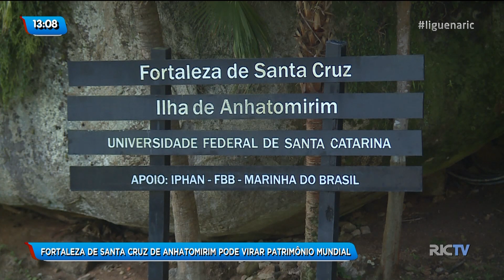Fortaleza de Anhatomirim, em Governador Celso Ramos, pode receber reconhecimento internacional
A Fortaleza de Santa Cruz em Anhatomirim, que começou a ser erguida em 1739, e neste ano completa 280 anos, integra uma lista seleta apresentada na Unesco para se tornar patrimônio da humanidade.

A estrutura que recebe cerca de 100 mil visitantes por ano e tende a ter um aumento neste número ao longo dos anos, deixa os turistas encantados com a beleza do local.

O que chama atenção na construção são os muros baixos, que foram uma estratégia para que os inimigos vindos do alto mar percebessem a presença da Fortaleza que era o quartel da tropa, e fossem  embora com medo de que muitos homens poderiam estar protegendo o local.

A Fortaleza de Santa Cruz foi tombada como patrimônio artístico e nacional em 1938, ficou anos abandonada, até que em 1970 passou a ser responsabilidade da Universidade Federal de Santa Catarina (UFSC) e precisou ser restaurada para conservar a história.